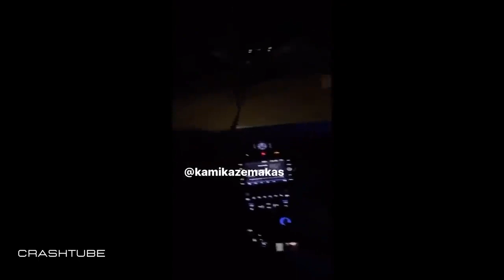Crazy car drivers - what's wrong with these guys I video viral eyeslave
Look at these car breakdowns and don't copy them!

इन कार ब्रेकडाउन को देखें और उनकी नकल न करें!